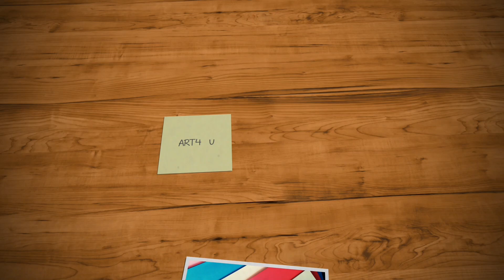Tissue paper rose making at home/Best out of waste idea/Malayalam craft channel/ART4 u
Tissue paper flower making at home

materials required:
       tissue paper
       floral wire
       floral green tape
       scissors
       thread

my other tisse paper craft ideas:-